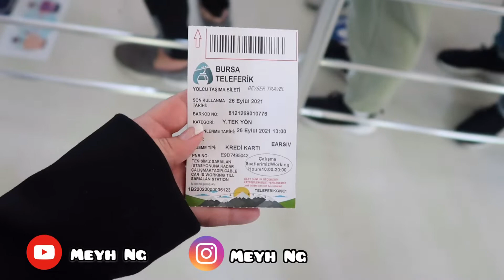BURSA TRIP LOW BUDGET CUMA 600 RIBUAN DARI ISTANBUL 🇹🇷 (BURSA,ULUDAG MOUNTAIN)